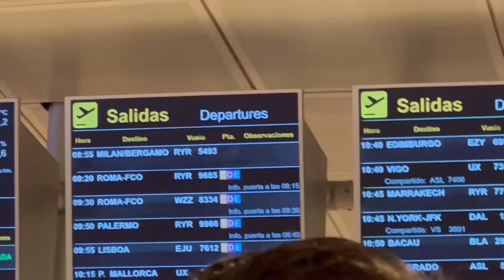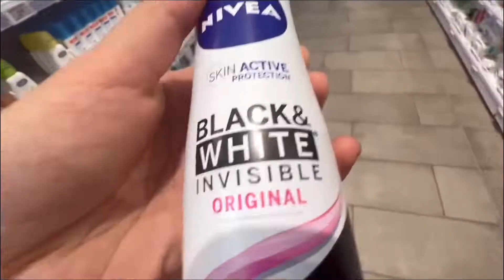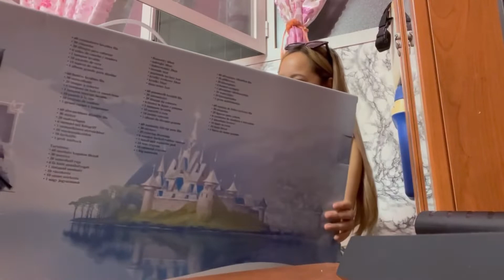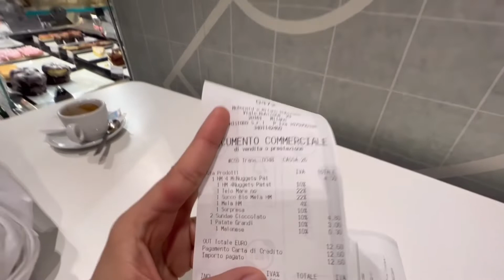Italy Diaries 🇮🇹✈️ Day 1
Want some discount  on yesstyle ?  : CELINEV96

— EDIT : —
VLLO ( full version )
Imovie
Procreate

— CAMERA / ACC. : —
Iphone13 pro
 Sony a5100
Hama tripode

*all the products that are shown on this video are purchased by my own money*